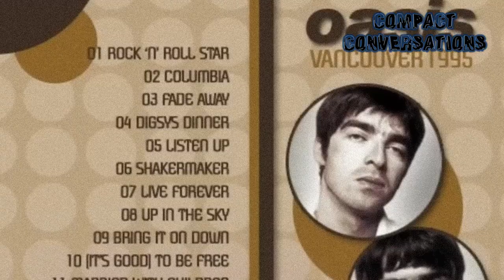THE STORY OF OASIS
OASIS IS A UK BAND KNOWN FOR THEIR UNIQUE STYLE AND MEMBERS. IN THIS VIDEO WE TELL THE STORY OF OASIS' CAREER. CONDENSED INTO UNDER 4 MINUTES, YOU CAN GET ALL THE KEY INFO WITHOUT WASTING ANY TIME!

COMPACT CONVERSATIONS - ALL THE INFO YOU DESIRE CONDENSED INTO ONE SHORT VIDEO